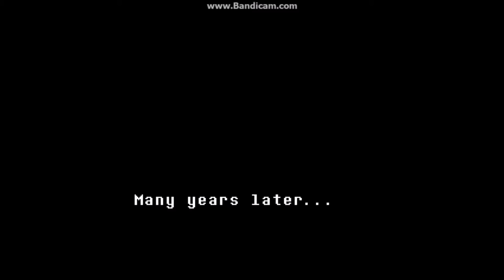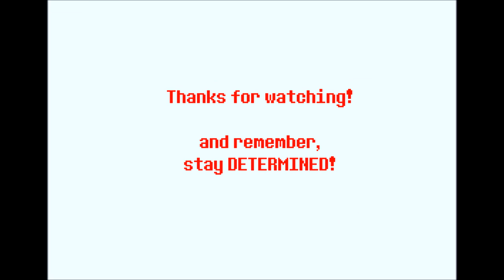Poor flowey.. | Undertale: Underfell | Ft. Javan and Jalon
Hey guys, Jude here, and In this video, I'm playing Underfell with Javan once again, but instead of my sister Johanna, It's my youngest brother Jalon!